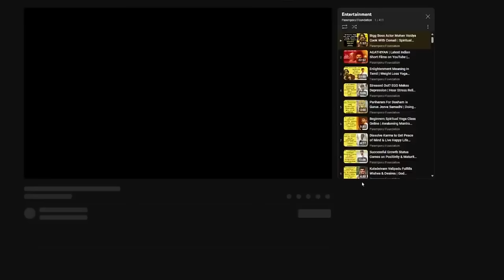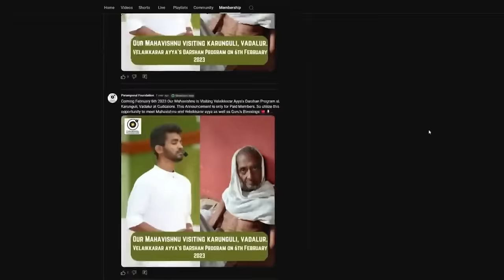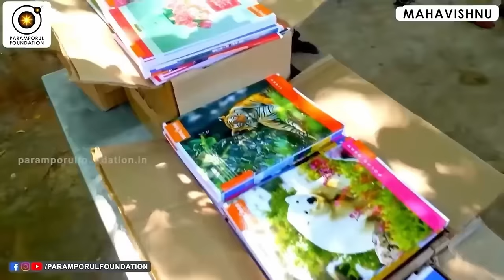இறை அருளால் நிகழ்த்திய அதிசயங்கள், மனம் திறக்கிறார்! Transparent Spiritual Speech | Online Class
Join us as Guruji delves into the profound practice of meditation, teaching us how to harness and refine our inner energy. Through compelling stories and practical examples, Guruji demonstrates the transformative power of sharing positive vibrations with others. Learn how to elevate your own energy and make a meaningful impact on those around you. Whether you're new to meditation or a seasoned practitioner, this session will provide valuable insights into connecting with the universal energy flow and spreading harmony.

Key Takeaways:

Techniques for channeling energy through meditation.
Inspiring stories of energy transformation.
Practical tips for sharing positive vibrations with others.

For daily Annadhanam & Other Charity Activity Contributions:

NAME : PARAMPORUL FOUNDATION
AC NO : 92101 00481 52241
IFSC: UTIB0000210
SAVINGS TRUST AC
AXIS BANK